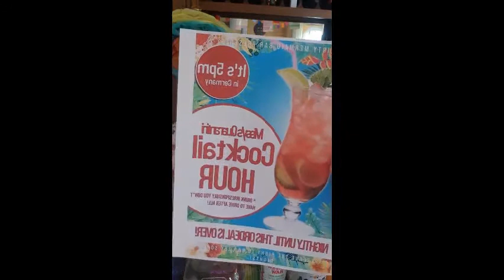Quarantini Time - Stay at Home Chronicles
Many people miss socializing, but MeLissa Thresher has found a way to still entertain at home with her virtual cocktail parties. Her recipe for relaxing evenings with friends includes includes music, storytelling and great drinks. Join in the camaraderie and learn how to mix up a Paloma.